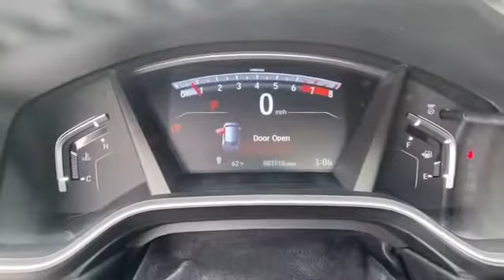Used 2017 Honda CR-V EX-L 2HKRW2H83HH621078 Alexandria, Springfield, Chantilly, McLean, Burke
2017 Honda CR-V EX-L 2HKRW2H83HH621078 Video

This 2017 Honda CR-V EX-L 2HKRW2H83HH621078 is full of phenomenal features such as: